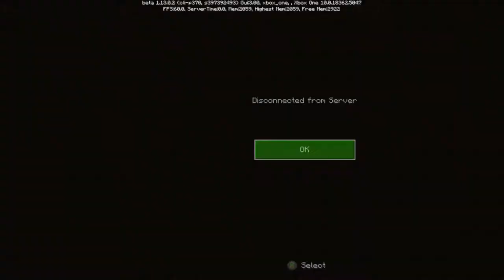Minecraft with friends the stairs & ladders